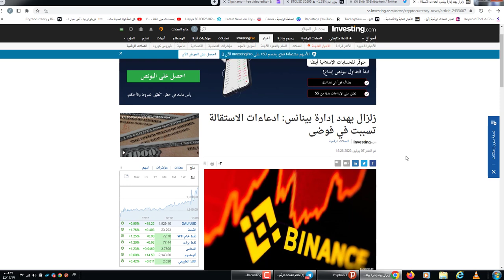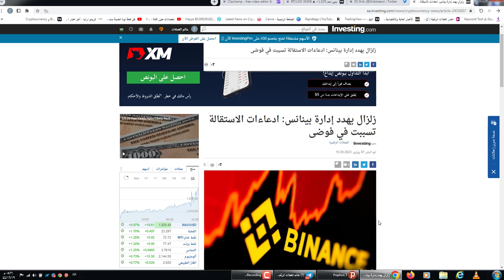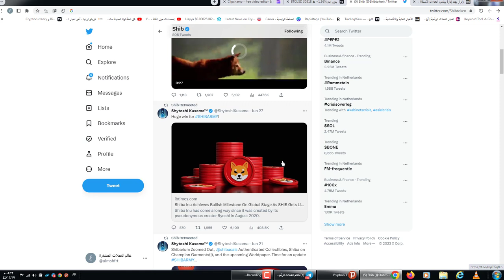فوضى كبيرة في منصة بايناس .وموعد باليوم اطلاق الشيباريوم لعملة شيبا!شيبا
650$هدية كحسومات على رسوم التعامل بهي المنصة

📜 اخلاء مسؤلية 📜
© Copyright reserved to PROFIT 717 channel